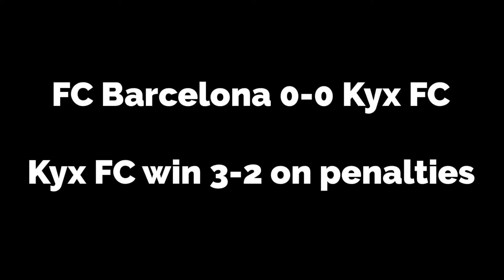Dream League Soccer: FC Barcelona vs Kyx FC (Highlights)